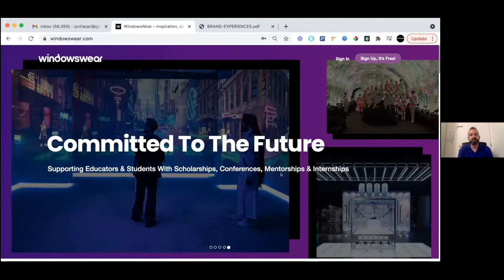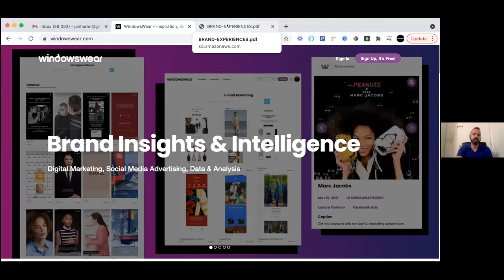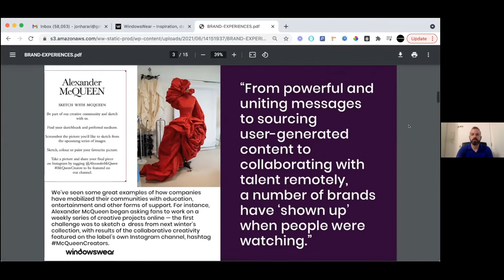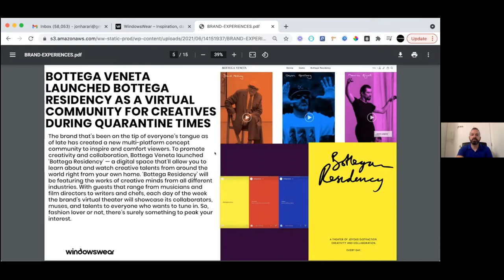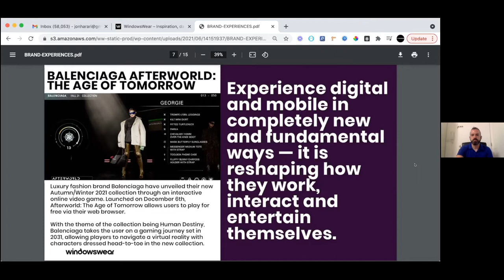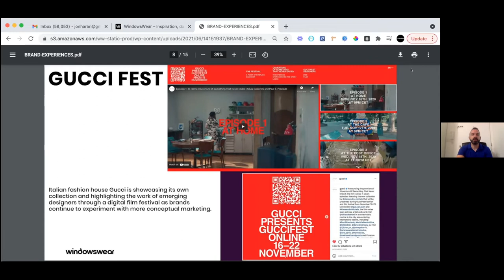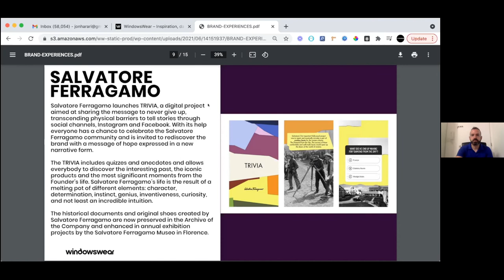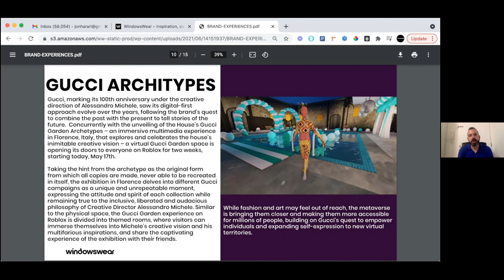Brand intelligence Driving Consumer Engagement | Jon Harari | WindowsWear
Welcoming Jon Harari, the co-founder & CEO of WindowsWear, at the 2021 Leading Entrepreneurs of the World Conference, on the topic:
Brand intelligence Driving Consumer Engagement

About WindowsWear:

WindowsWear is the world’s largest creative resource for brands.

WindowsWear is the world’s largest creative resource for brands & retailers, co-founded by Jon Harari, Mike Niemtzow, and Raul Tovar in 2012 in New York City.

Leading brands, visual creatives, designers, visual merchandisers, architects, vendors and academic institutions worldwide use WindowsWear; one-of-a-kind database. This unique online resource provides competitive research, information, insights, and trends for visual creatives to enhance and coordinate their brand’s physical and e-commerce environments. Content includes visual merchandising, window displays, retail & interior design, product packaging, e-commerce, technology and more from the hottest global brands.